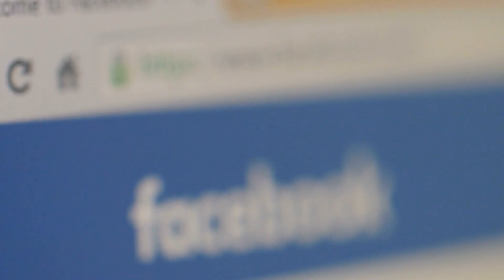Hamile Kadının Köpeği Kadına Sürekli Havlıyordu, Nedenini Öğrenince Şoke Oldu